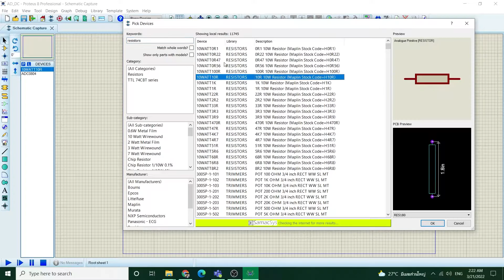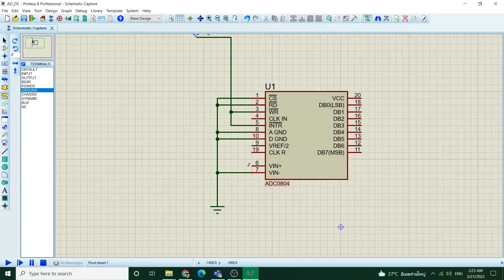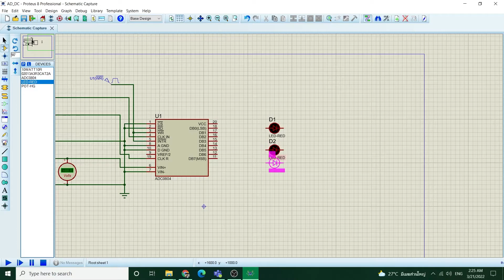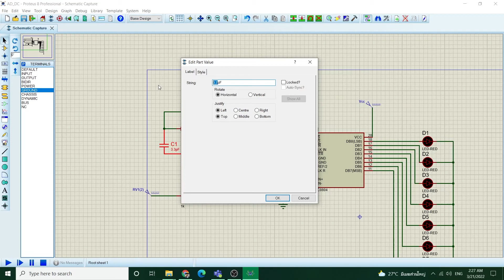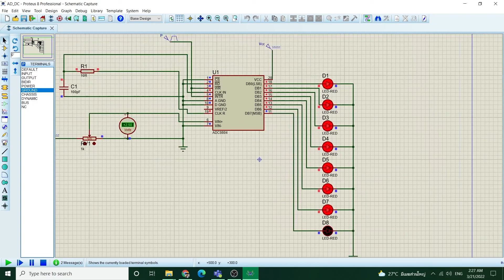วิธีเปลี่ยนสัญญาณ Analog เป็น Digital โดยใช้ ADC0804 IC (ใน Proteus)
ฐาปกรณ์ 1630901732